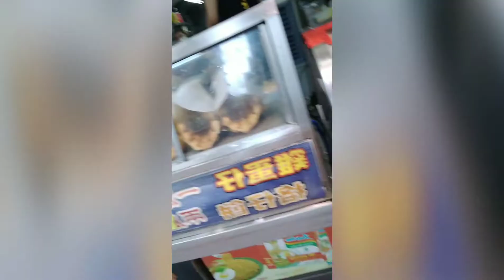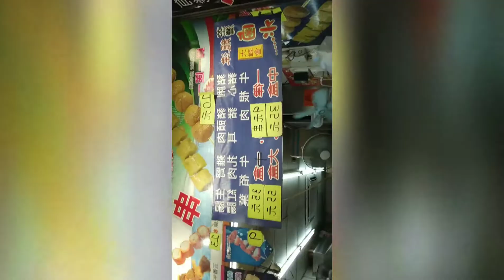2nd swbs test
grabe swabs skin parang ngllinis toilet talagang kinalikot ilong at bibig ko
   tapos ng lunch ako ng soya beans siomie